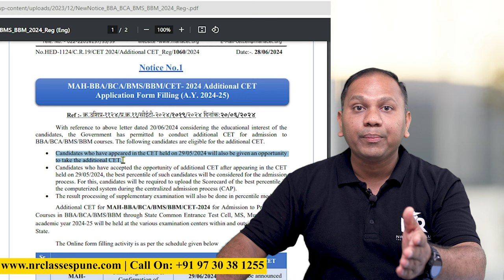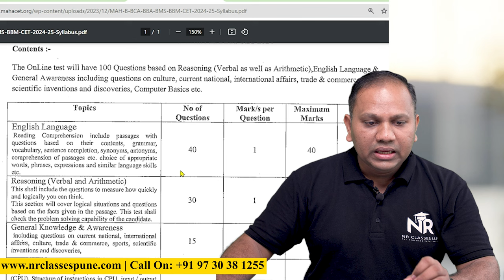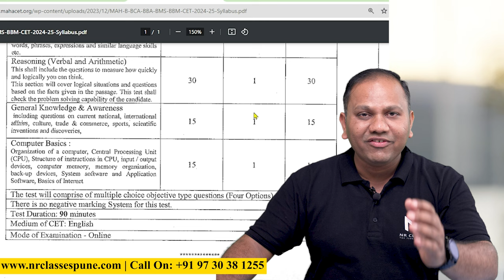BCA CET Exam / New Date of BCA CET